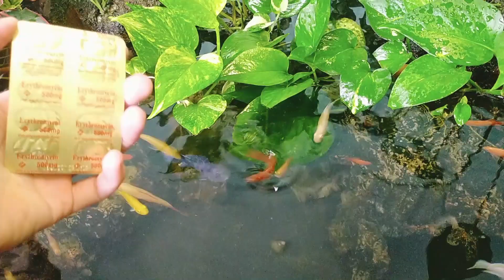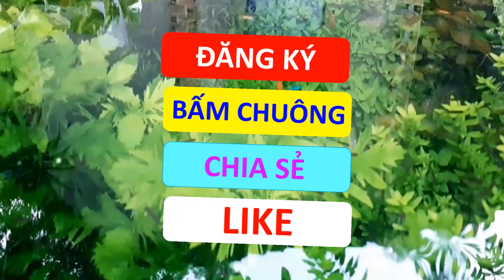Chữa thối đuôi, ngứa mang, cá quẹt mình vào đáy bể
hồ cá đẹp
hồ thủy sinh
hồ cá cảnh ngoài trời
cá mún hột lựu
cá trân châu
cá neon
cá tứ vân xê can
cá đuôi kiếm
cá cảnh rẻ đẹp
vi sinh extra
vi sinh bio
vi sinh extra có tốt không
vi sinh bio có tốt không
Vi sinh cho cá cảnh
vi sinh cho cá
cách làm trong nước
cách làm nước hồ cá trong vắt
nước hồ cá bị đục
Cá tỳ bà beo tỳ bà bướm tì bà
Cách làm vi sinh psb
Cách làm vi khuẩn quang hợp psb
cây cảnh văn phòng
cây xanh
cây không khí tóc tiên
cây ưa bóng
cách cứu cá mùa đông
mùa đông cá chết
cách giữ nhiệt hồ cá mùa lạnh
cách nuôi cá ali
chữa cá bệnh mùa đông
cá cảnh vượt qua mùa đông
cá săn mồi
cá xê can
cá ali
cá đuôi kiếm
cá hồng cam
tiger barbs
rosy barb
swordtail
cichlids

hồ cá đẹp
hồ thủy sinh
cá trân châu
cá neon
cá đuôi kiếm
vi sinh extra
vi sinh bio
cây xanh
cây ưa bóng
cá săn mồi
cá xê can
cá ali
cá đuôi kiếm
cá hồng cam
tiger barbs
rosy barb
swordtail
cichlids